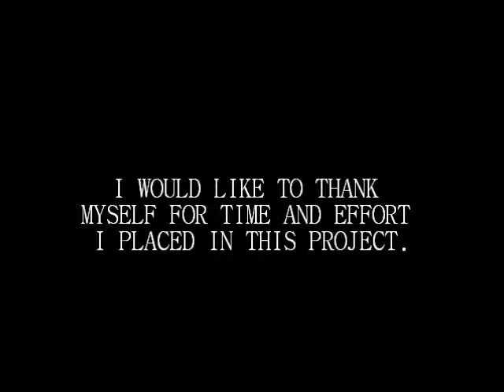MANY FACES OF ME 2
ME AND MY DIFERENT WIGS